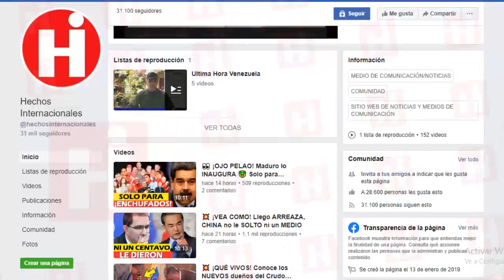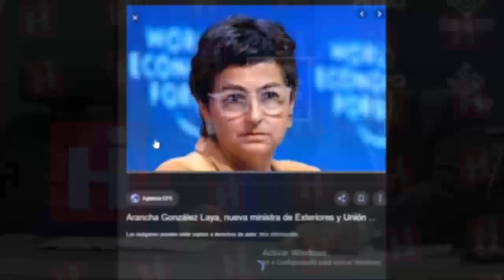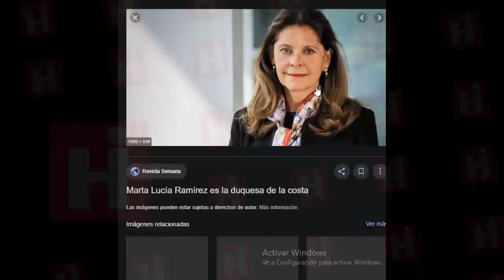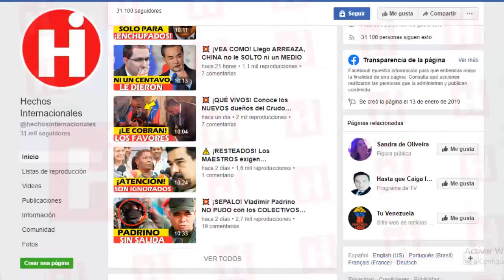😯Noticias De Venezuela Hoy 28 De Enero 👆 ESTO SE VA A PONER BUENO DIOSDADO CONTRADICE A MADURO 💥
Y justamente hoy, cuando los ojos del mundo están sobre Venezuela por expectativa sobre  la llegada del presidente interino Juan Guaidó, nosotros te contaremos todo lo que se comenta  sobre el tema y especialmente lo que dicen los representantes del régimen y el mismísimo Juan Guaidó.

 No te pierdas ni un momento lo que te contaremos el día de hoy, porque esta noticia ha causado gran tensión y expectativa en el país

Como ya sabemos, hace días el presidente encargado de Venezuela, Juan Guaidó, burló la prohibición de salir del país impuesta por el régimen de Nicolás Maduro para encarar una gira internacional que lo llevó a Colombia y distintos países europeos, entre los que se contaron el Reino Unido, Suiza -donde participó en el Foro Económico Mundial de Davos-, Francia y España.

Ahora, ya culminada su gira, llegó el momento en que Guaidó debe retornar al país caribeño.

Por eso las miradas del mundo están puestos sobre el líder opositor porque  Maduro, amenazó con detenerlo en su regreso, mediante un llamado a la justicia chavista a “tomar la decisión que tenga que tomar” contra él.

And just today, when the eyes of the world are on Venezuela in expectation of the arrival of the interim president Juan Guaidó, we will tell you everything that is commented on the subject and especially what the representatives of the regime and Juan Guaidó himself say.

 Do not miss a moment what we will tell you today, because this news has caused great tension and expectation in the country

As we know, days ago the president in charge of Venezuela, Juan Guaidó, mocked the ban on leaving the country imposed by the Nicolás Maduro regime to face an international tour that took him to Colombia and different European countries, among which the United Kingdom, Switzerland - where he participated in the World Economic Forum in Davos -, France and Spain.

Now, when his tour is over, the time has come for Guaidó to return to the Caribbean country.

That is why the eyes of the world are on the opposition leader because Maduro threatened to stop him on his return, through a call to Chavez justice to "make the decision he has to make" against him.

👇 TEMAS RELACIONADOS Venezuela Ultima Hora Hoy Noticias:

* 🔴NOTICIAS DE VENEZUELA HOY 28 ENERO 2020 Nicolas Maduro capturado herido y abandonado a su suerte

* Autoridades de Venezuela confirman que Aída Merlano fue detenida en Maracaibo

* LO ULTIMO : VENEZUELA en Alerta MAXIMA ante Ejercicios Militares de EEUU cerca a su FR0NTERA